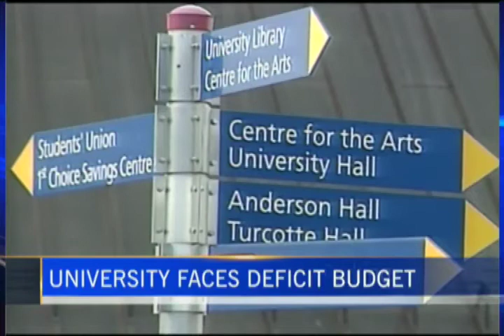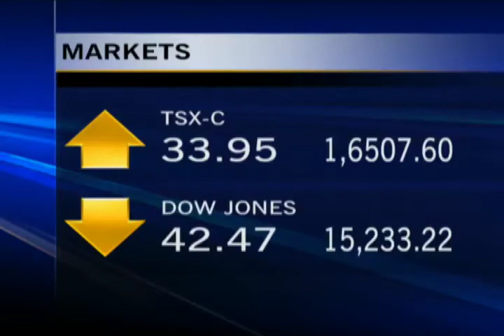News - CTV Lethbridge - May 16/13